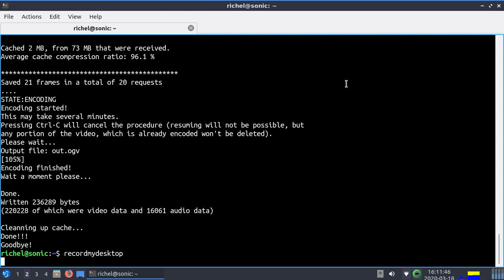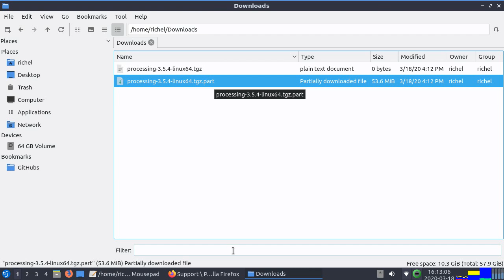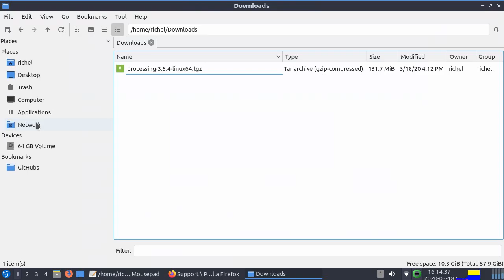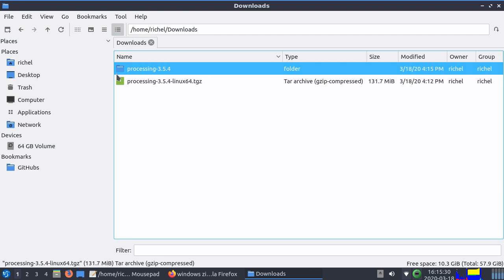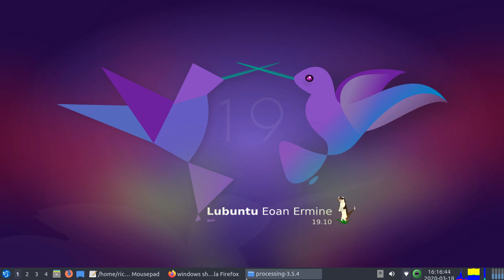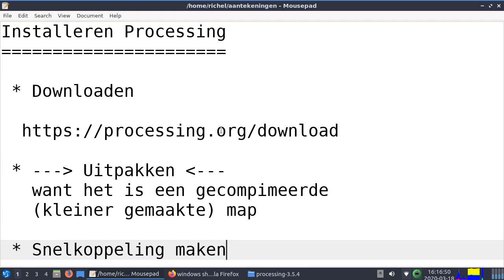Processing installeren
Hier zie je hoe je Processing installeert.